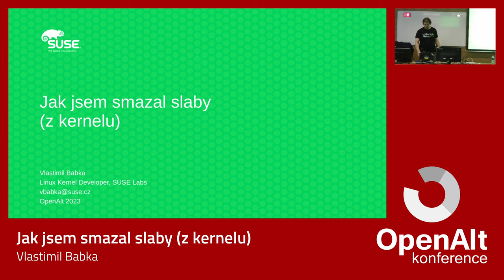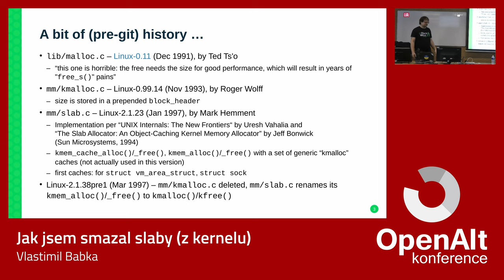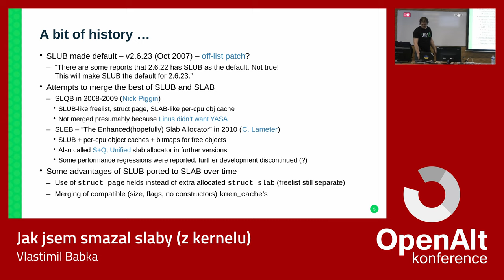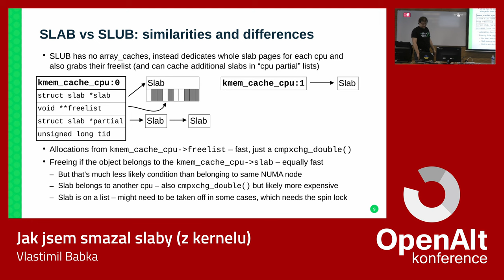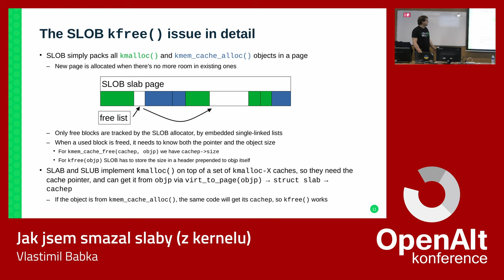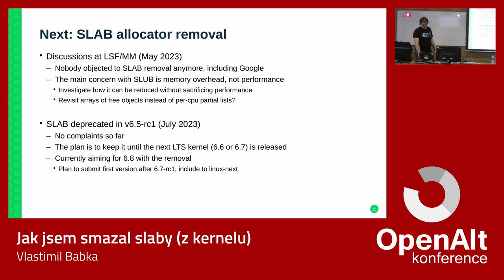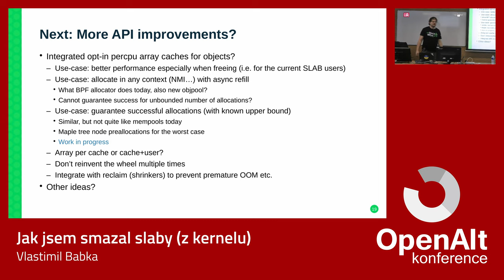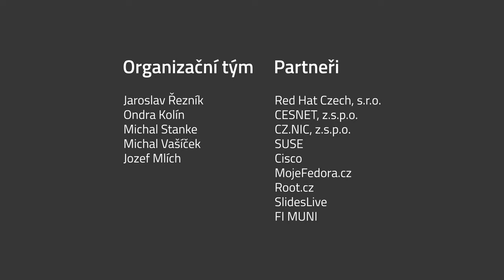Vlastimil Babka: Jak jsem smazal slaby (z kernelu)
V linuxovém kernelu můžeme už mnoho let vybírat mezi několika různými, postupně v čase přidanými implementacemi alokátoru malých objektů (slab alokátoru) a to SLAB, SLUB a donedávna SLOB. Dřívější pokusy toto množství zase zredukovat neuspěly. Nyní se o to snažím já jakožto jeden z maintainerů slab subsystému, a vypadá to tentokrát nadějně. SLOB alokátor byl už odstraněn a SLAB je od verze 6.5 deprecated. Přednáška bude o tom, jak se stalo, že jsme postupem času dospěli do stavu se třemi alokátory, čím se liší, proč by bylo vhodné, aby v kernelu zůstal zase jen jeden, a co tomu dosud bránilo.